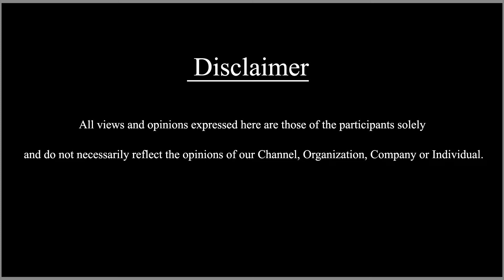ക്രൈം സ്പോട്ട് ഏതെന്ന് കണ്ടുപിടിക്കും-ഇനി വെറും കുടുംബശ്രീയല്ല, 'സിബിഐ' കുടുംബശ്രീ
Watch about Kudumbashree to launch crime mapping to check atrocities against women